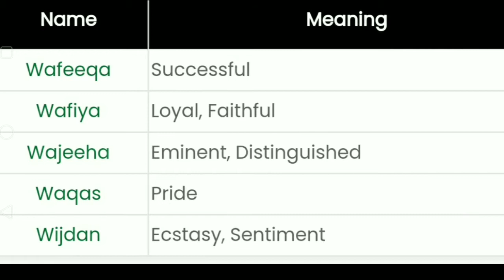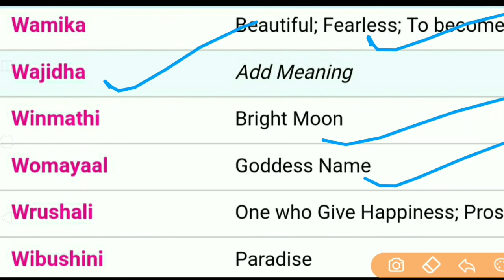W Letter Tamil Girl Name | தமிழ் பெண் பெயர்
Video Title :  W Letter Tamil Girl Name | தமிழ் பெண் பெயர்
Editor : Joy Reignz
Record and Voice : Joy Reignz